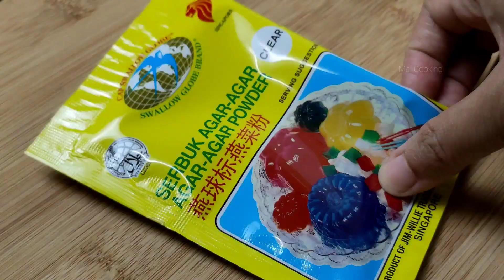Super creamy! Why I didn't know this refreshing recipe before?- easy dessert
hi everyone,
lets make super creamy white dessert, it is so refreshing. this recipe is inspired from Filipino Buko Salad

*turn on subtitle for translation into your language

Ingredient:
600ml young coconut water
50g sugar
10g agar-agar (jelly) powder
200ml coconut milk
young coconut meat
400g nata de coco (drained)
200g longan
500ml milk or all purpose cream
300g condensed milk

bahan-bahan:
600ml air kelapa muda
50g gula
10g serbuk agar-agar
200ml santan
isi kelapa muda
400g nata de coco (tanpa air)
200g longan
500ml susu atau all purpose krim
300g susu pekat manis